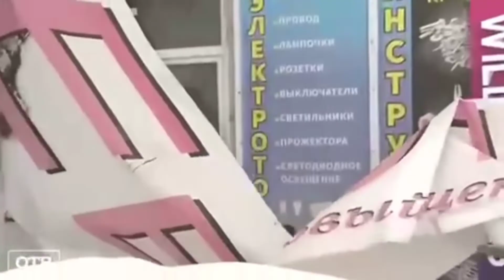Импортозамещение по российски. Жить стало хорошо, жить стало веселей.